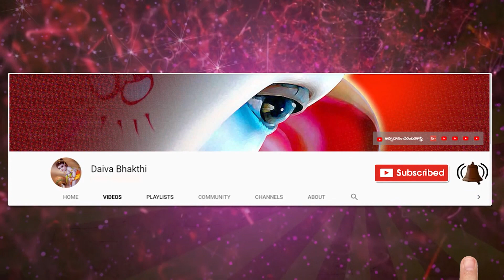శ్రీలలితాసహస్రనామ రాగమాలిక || స్వాధీన వల్లభా || లలితారహస్య నామాలు | Lalitha Namalu || Daivabhakthi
శ్రీ లలితా సహస్రనామ రాగమాలిక
54 వ నామము: స్వాధీన వల్లభా:
రచన: శ్రీమతి ముదిగొండ మల్లీశ్వరి
స్వరకల్పన,గానం:శ్రీమతి గరిమెళ్ళ కళ్యాణి
రాగం: కానడ
మీకు ఈ పాటల పుస్తకం కావాలి అనుకుంటే రచయిత్రి గారిని సంప్రదించవచ్చును.
 ఫోన్ నంబరు: 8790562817 అందరికి ధన్యవాదములు
lalitha namalu,
lalitha sahasranamam,
lalitha sahasra namavali,
lalitha sahasranamam 1000 namalu in telugu,
lalitha devi namalu,
lalitha namalu in telugu,
lalitha sahasranamam in telugu